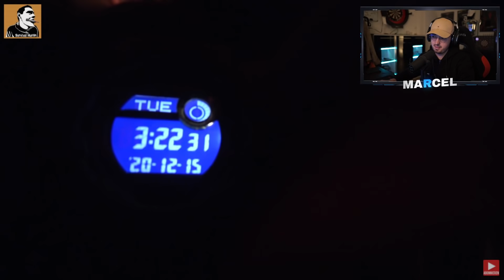Marcel reagiert auf "ÜBERLEBEN nur mit FEUERZEUG | WILDNIS ohne AUSRÜSTUNG"